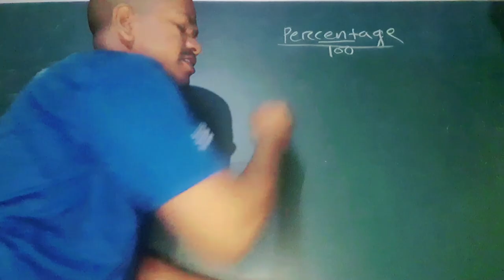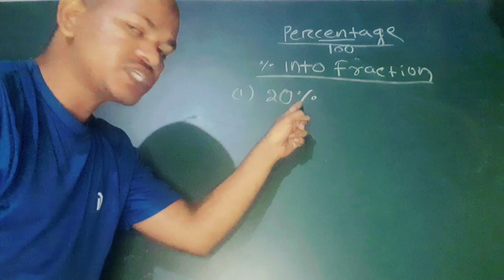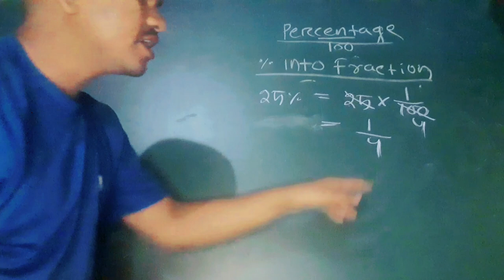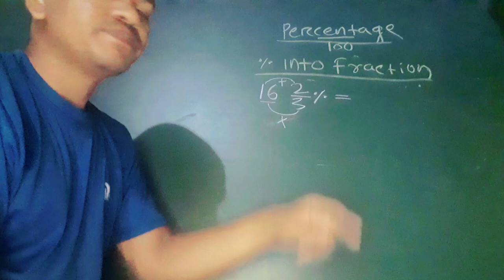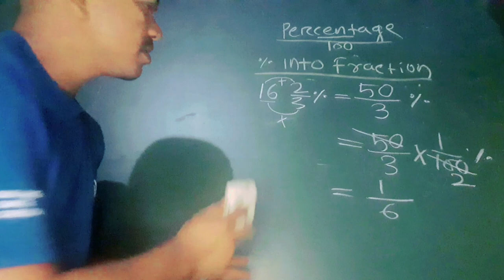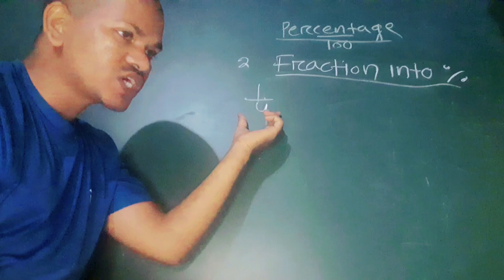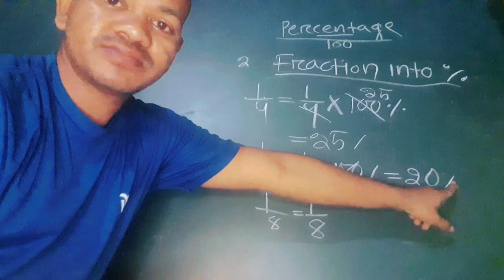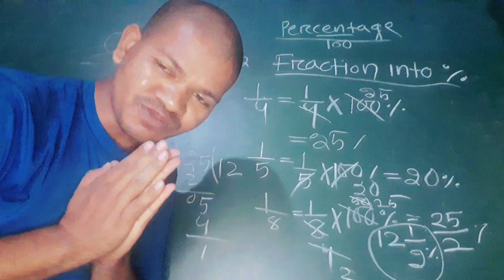Percentage % Calculation | % into Fraction| The Math Fundamental Pro SSM TUTORIAL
I want to make you learn How to calculate mathematics immediately. Now I'm learning . I'm as your friend. And you will get some Teaching video on this channel. If you are really passionate about learning How to calculate in math and you really want to Vedic math so let's learn I've some sentences Teaching for you whatever you want to achieve so start to do that today don't delay. If you think that someone will come your Life and change your life so this is your wrong thinking. Let's me tell you. Just need to see in a mirror and you will get that person who can change your life really. So you are that person. You will never get what you want. You will always get what you are. Thanks lot